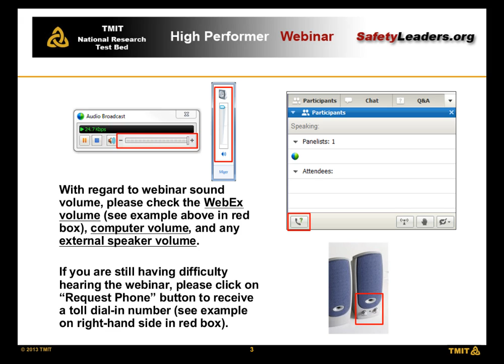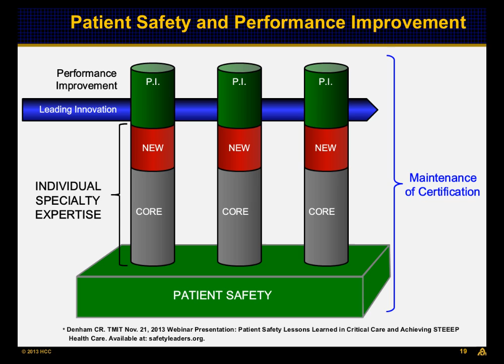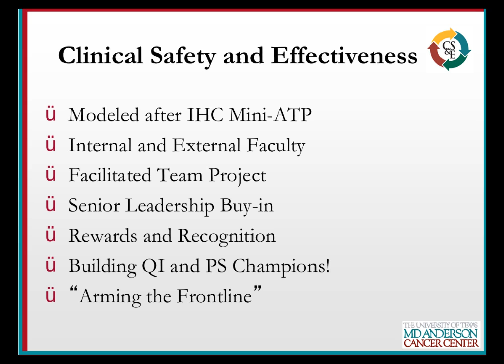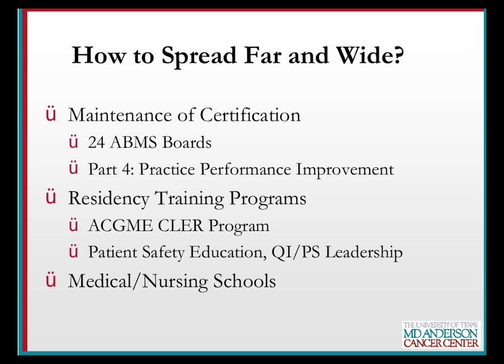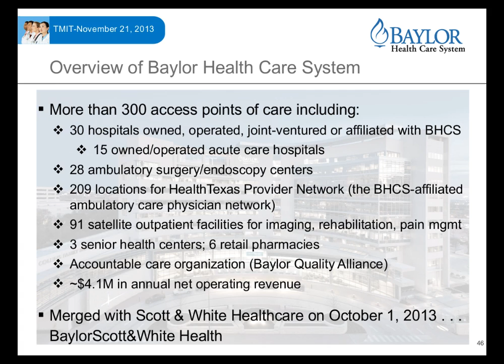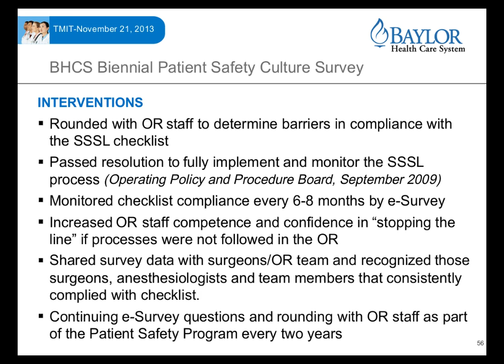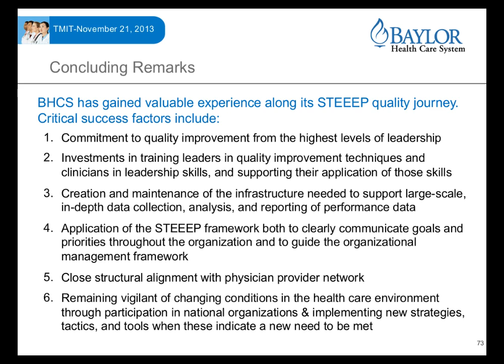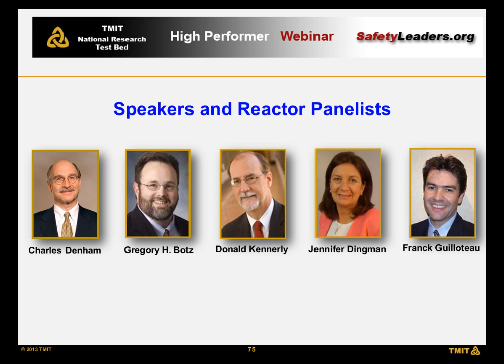Webinar: Patient Safety Lessons Learned in Critical Care and Achieving STEEEP Health Care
Patient Safety Lessons Learned in Critical Care and Achieving STEEEP Health Care

Dr. Gregory H. Botz, Professor of Anesthesiology and Critical Care at The University of Texas MD Anderson Cancer Center, will present on "Patient Safety Lessons Learned in Critical Care". As a faculty member of the Clinical Safety & Effectiveness program, Dr. Botz is on the front lines of patient safety. He will describe some of the lessons he has learned on integrating quality improvement and patient safety into the daily fabric of caring for patients by looking for ways to improve outcomes while decreasing waste and rework. This requires the willingness to change and the tools/methods needed to make improvements but can be accomplished by engaging individuals in clinical leadership positions in improvement initiatives aligned with the organizational strategic goals.

Following Dr. Botz, Dr. Donald Kennerly, vice president of patient safety and chief patient safety officer for Baylor Health Care System in Dallas, will give us insight on and the motivation behind the recently published book Achieving STEEEP Health Care, which tells the story of Baylor Health Care System's continuing quality journey and discusses newer approaches to accountable care that strive to simultaneously improve the patient experience of care, improve population health, and reduce per capita costs of healthcare. Dr Kennerly will share practical strategies and lessons in the areas of people, culture, and processes that have contributed to dramatic improvements in patient and operational outcomes at Baylor Health Care System.